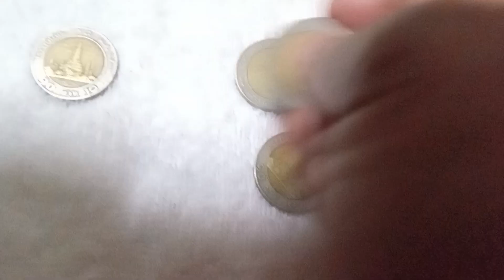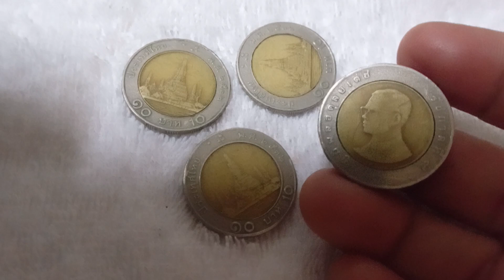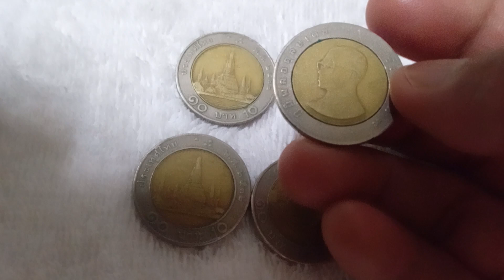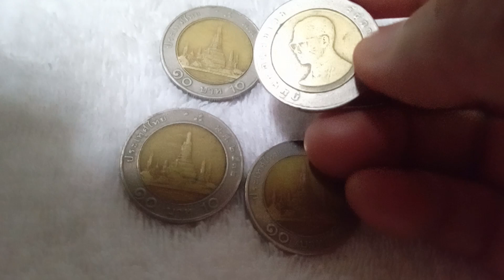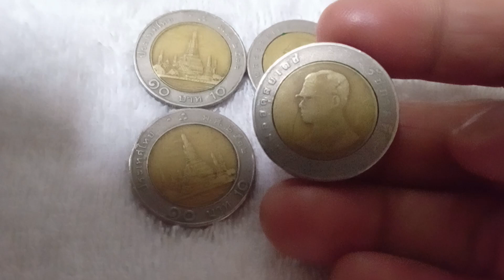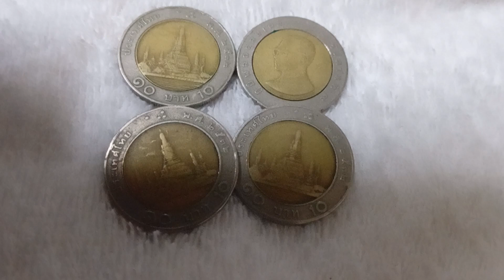# รีวิวเหรียญ 10 บาทร 9 ค่ะ#ปี 2532 ค่ะ#เหรียญเก่าสะสม#ค่าทางจิตใจค่ะ#ป้าเดือนค่ะ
รีวิวเหรียญ 10 บาทร 9 ค่ะ#เหรียญเก่าสะสมค่ะ#ปี 2532 ค่ะ#คุณค่าทางจิตใจค่ะ#ขอบคุณทุกคอมเม้นค่ะ ขอบคุณทุกการรับชมค่ะ ขอบคุณทุกการติดตามค่ะ ขอบคุณเพื่อนเก่าและเพื่อนใหม่ค่ะ ขออวยพรให้มีแต่ความสุขความเจริญตลอดไปนะคะ #👋hello everyone for watching thank you so much